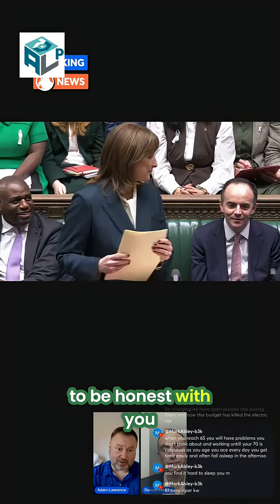Electric Cars: Cheaper or More Expensive Charging?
Electric car owner? You might be paying too much to charge. From 81p per kilowatt on public chargers to the benefits of home solar, the costs vary wildly. Are city drivers getting ripped off?